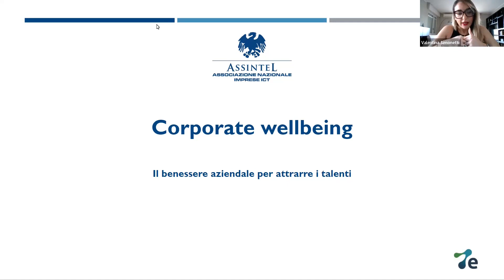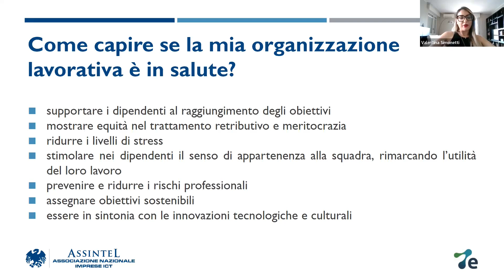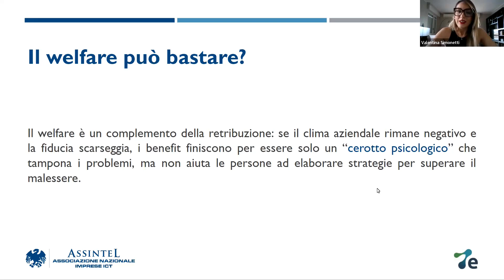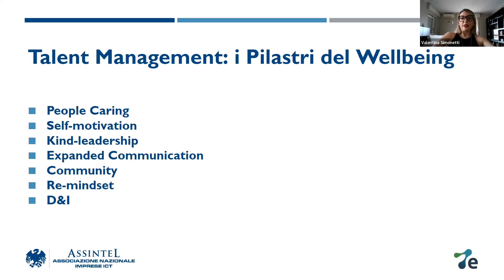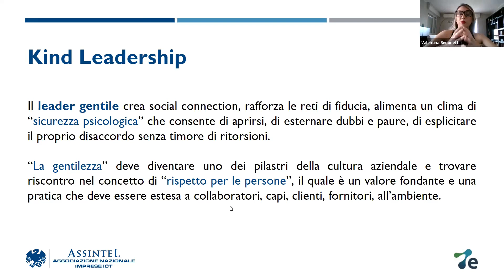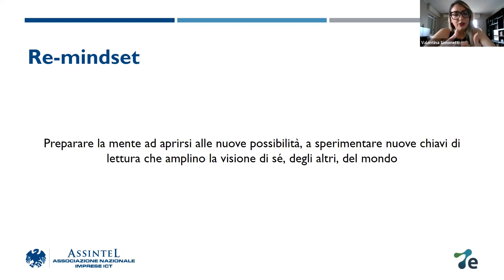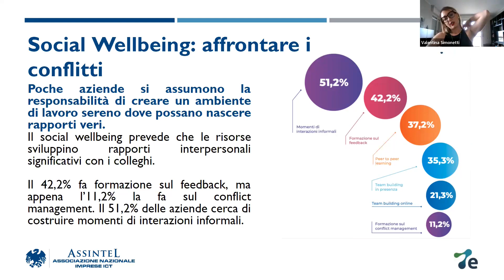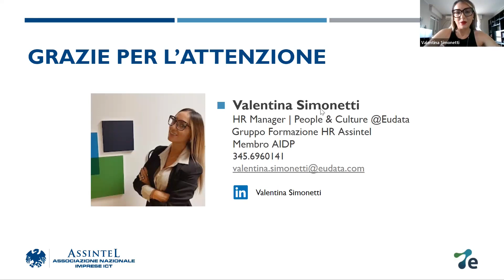Corporate wellbeing: il benessere aziendale per attrarre i talenti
Webinar, 20 giugno 2023. In questo webinar analizzeremo insieme gli indicatori di benessere più importanti, attraverso i quali costruire una strategia efficace per iniziare fin da subito a mettere al centro le nostre risorse e prenderci cura del loro benessere a 360° per dipendenti più sani, felici e produttivi. A cura del Gruppo di Lavoro HR.